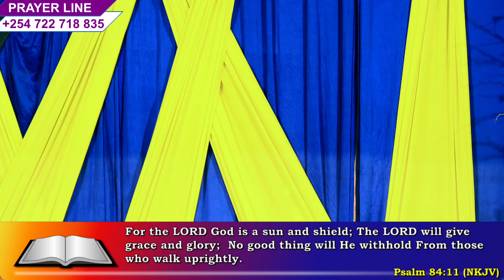WALKING IN DIVINE PURPOSE- BISHOP DR. RATORY WA RATORY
**"Walking in Divine Purpose"** is a profound message delivered by **Bishop Dr. Ratory Wa Ratory** that inspires believers to discover and walk in the unique path God has set for them. In this teaching, Bishop Dr. Ratory emphasizes the importance of aligning your life with God’s will, understanding your divine calling, and stepping confidently into your God-given purpose. He shares practical wisdom on how to discern God’s voice, make choices that honor Him, and live a life that fulfills His divine plan.

**Key Themes:**

- **Discovering Your Calling:** How to identify and embrace the purpose God has for your life.
- **Aligning with God’s Will:** Practical steps to ensure your life reflects God’s intentions.
- **Living with Purpose:** Encouragement to pursue your divine calling with faith and determination.

**Watch Online:**

- **Facebook & YouTube:** @BishopDr.RatoryWaRatory / @KNM TV Kenya
- **TikTok:** BishopRatoryWaRatory / KNM Media